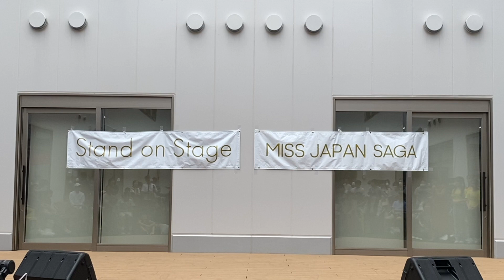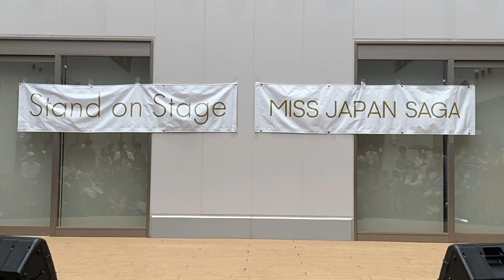【MISS JAPAN SAGA】 メディカルセンター２周年記念【みやきマルシェ】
■MISS JAPAN SAGAのインスになります。
■ミライエンターテインメントのインストになります。

★みやき町ふるさと寄附金

◆ご見学や応援手紙の送り先はこちらになります！
〒849-0111 佐賀県三養基郡みやき町白壁1074-3
市村清記念メディカルコミュニティセンター
Youtube動画編集部　宛

【市村清記念メディカルコミュニティーセンター】